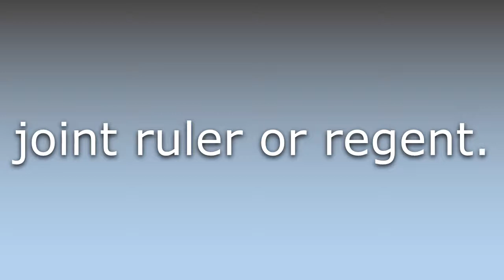What does Coregent mean?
What does Coregent mean in English? Learn the meaning of Coregent.